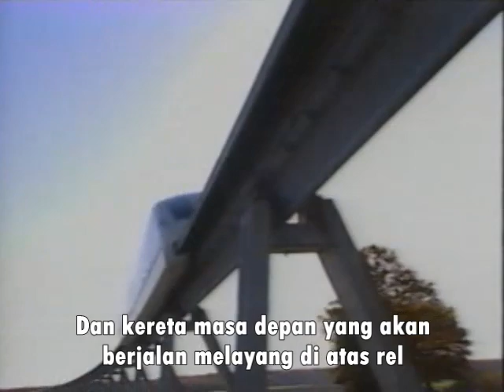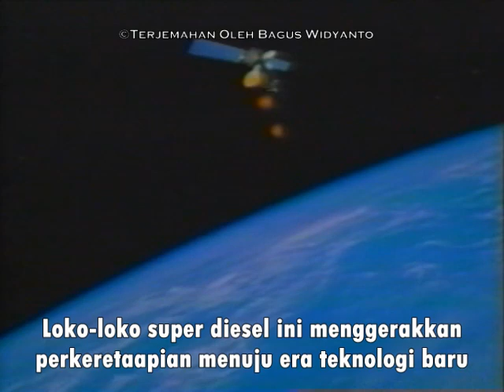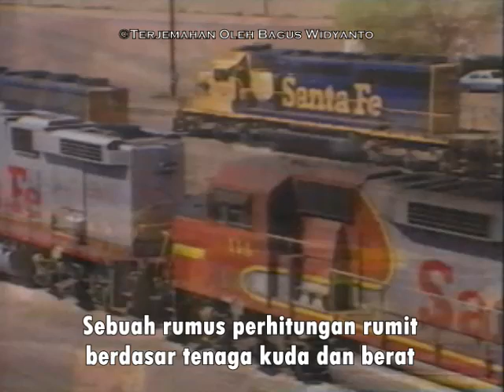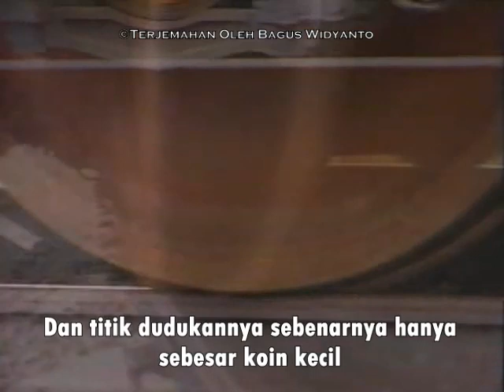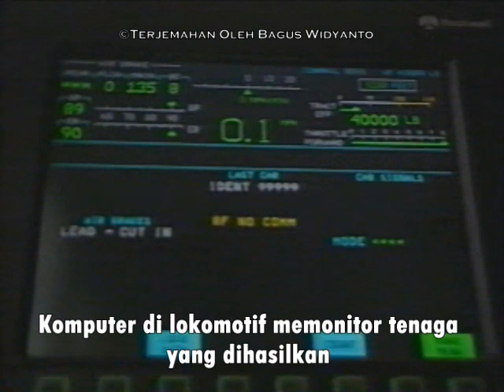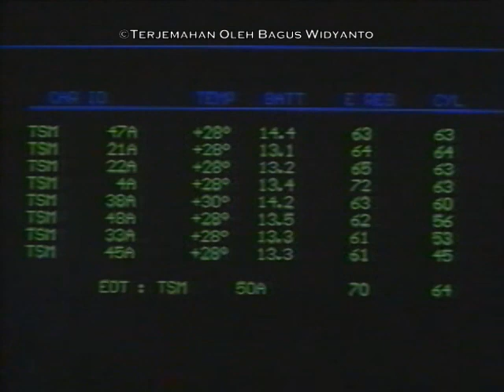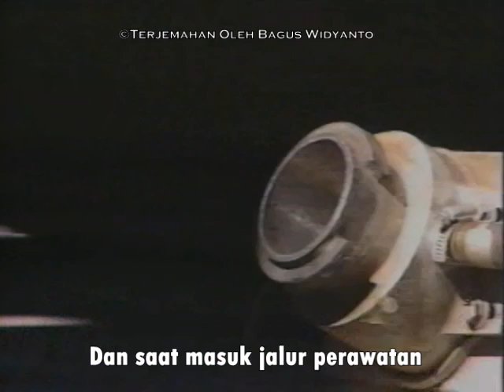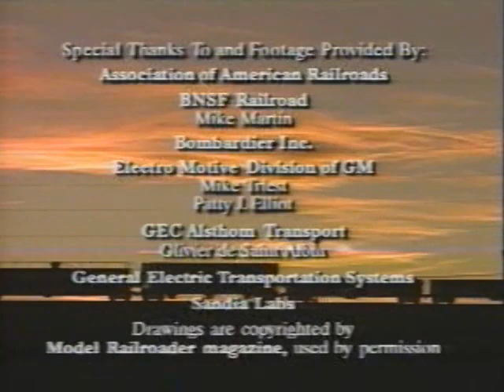Kereta Api Super Kelas Dunia (Part 2)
Di bagian kedua ini akan diulas bagaimana perkembangan teknologi lokomotif diesel, mulai dari transisi dari lokomotif uap hingga munculnya loko-loko diesel super yang bertenaga besar namun juga berteknologi tinggi; seperti loko Dash-9, SD80MAC, SD90MAC, dan AC6000.